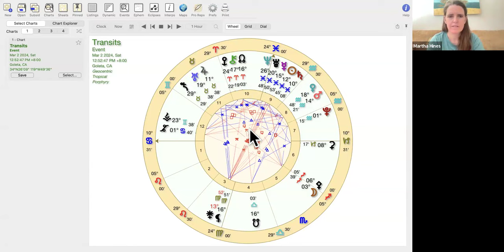Tips for a Highly Uranian Time, Part 2: Re-Membering the Light Grid of Existence That Is YOU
Join Martha for an Eclipse Gathering live and recorded on March 11, 2024

Join the Infinite Soul Wisdom Astrology 101 Course and Sacred Journey

The course will have guest speakers @HeatherEnsworth
  ,Julia Balaz   @GalacticAstrology     , Melanie Reinhart, Kelley Hunter, and Chris Skidmore!

Join the Astrology of 2024 workshop which is now available indefinitely

Martha Alter Hines, MSW, is a mom, an author, a healer, and an astrologer. Martha has twenty years of experience as a clinical social worker, psychotherapist, and body worker. She has primarily studied Evolutionary Astrology with Ari Moshe Wolfe and Heather Ensworth.

Martha bridges her trauma informed clinical background with her astrological knowledge, as well as a deep understanding of ourselves as beings of the cosmos, Earth, divine, heart, mind, and so much more.

Martha was born in Thailand and grew up in Bangladesh, Pakistan, Kenya, and the United States. Therefore, she has a deep passion for alleviating the suffering of our world.

Martha is dedicated to serving our world, to helping us each to thrive, and to supporting us to come back into the infinite wisdom and healing that is our natural state of being.